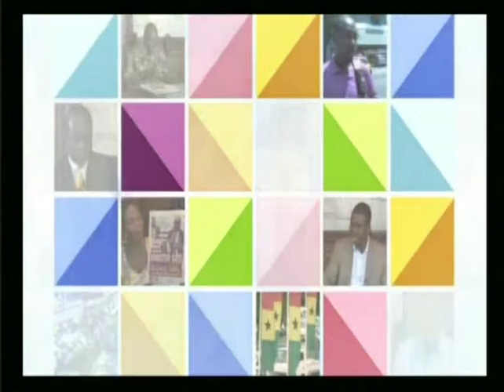Anopa Bosuo 2 05 14 Part 13 1